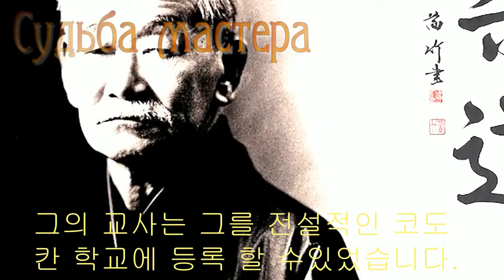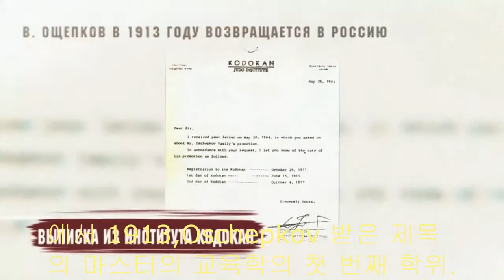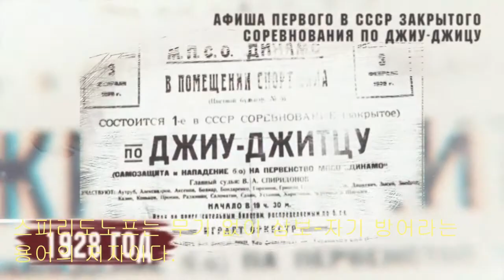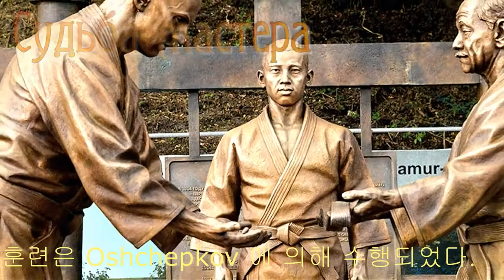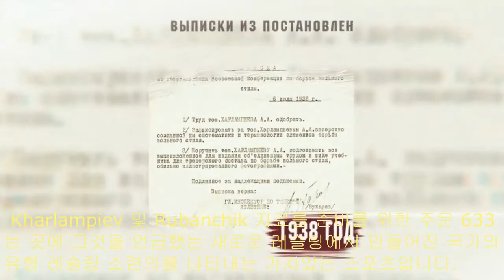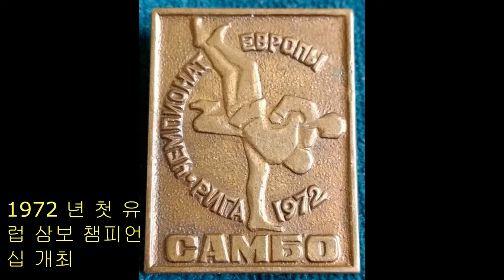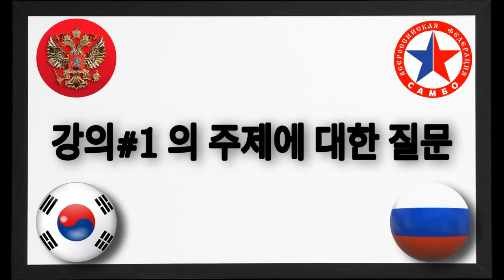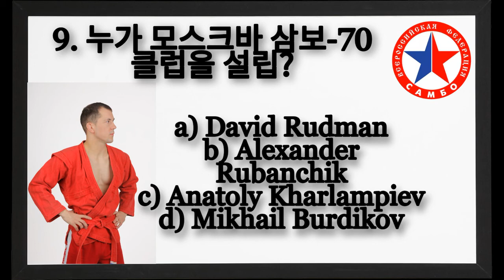Lecture № 1 SAMBO History of Sambo development and its founders